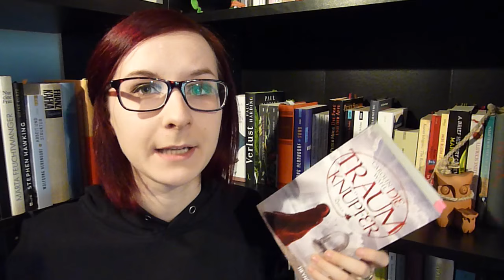REZENSION: "Die Traumknüpfer" [Carolin Wahl].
Traummagie in drei Formen, vier unterschiedlich organisierte Jahreszeiteninseln und leider auch einige Klischees sowie für mich Unlogisches in Carolin Wahls "Die Traumknüpfer".

Kurz nach diesem Video meldete sich die Autorin per Mail bei mir und war wirklich der freundlichste Mensch der Welt, der absolut professionell mit meiner Kritik umging. Das weiß ich absolut zu schätzen. Kudos, Frau Wahl!
Interessant war für mich v.a., dass sie ihr Buch tatsächlich für den Jugendbuchbereich anbot, dann aber bei Heyne im "normalen" Fantasyprogramm landete. Vielleicht hilft euch das ja auch bei der Entscheidung, ob es etwas für euch ist.